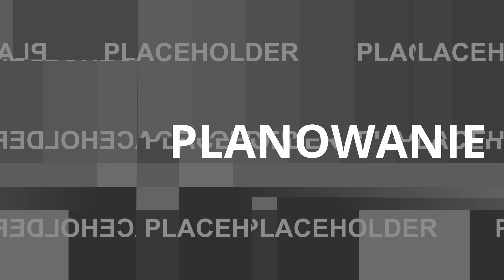Paweł Gawęda. Jak zostałem Szefem Kuchni w CKF13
Niezwykle kreatywny i doskonale zarządzający zespołem Szef Kuchni z Krakowską gastronomią związanym jest od ponad 14 lat. W ciągu tego długiego okresu czasu odegrał kluczową rolę w otwieraniu najwybitniejszych krakowskich restauracji, takich jak Pino Garden, Błonia Bistro oraz Browar Nowa Wytwórnia, usytuowany na terenie Fabrycznej 13.

Jego wkład w te znakomite lokale gastronomiczne pomógł im zdobyć uznanie wśród smakoszy i koneserów kuchni. Jego nieustanny zmysł kulinarnej ekspresji oraz zdolność do eksperymentowania z smakami uczyniły go prawdziwym autorytetem w świecie kulinarnej sztuki.

Obecnie pełni niezwykle ważną rolę jako Szef Kuchni w renomowanej restauracji Destilo, gdzie jego kreatywność i umiejętność kierowania zespołem sprawiają, że miejsce to jest prawdziwym miejscem kultowego doświadczenia kulinarnej podróży.

Ponadto, odpowiedzialny jest za niepowtarzalną oprawę gastronomiczną wydarzeń organizowanych w CKF_13. Jego doświadczenie i pasja do sztuki kulinarnej czynią każde wydarzenie wyjątkowym, pozostawiając niezapomniane wrażenia smakowe dla wszystkich uczestników.

Spotkania z moimi gośćmi odbywają się w warunkach prawdziwie roboczych. Najczęściej wyłapuję moich rozmówców w trakcie pracy. Nie ma czasu na przygotowanie miejsca do wywiadu, dlatego też usłyszycie całe mnóstwo dźwięków niekoniecznie potrzebnych w wywiadzie. Niestety, nie zawsze mamy sprzyjające warunki do nagrywania ...ale i tak warto posłuchać.